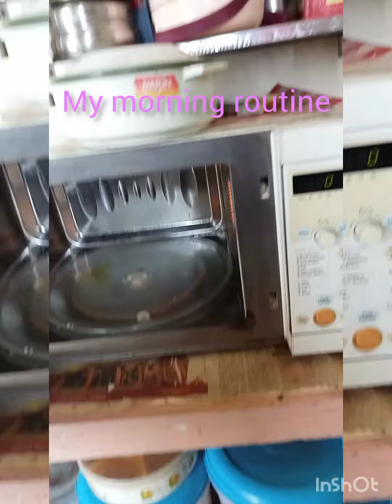mini vlog - 13 My morning routine.mana entertainment show